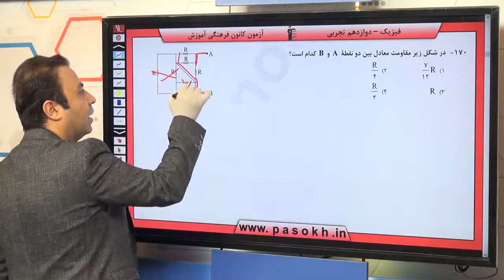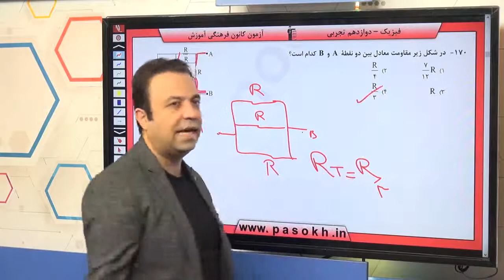پایه دوازدهم تجربي فيزيك پايه جريان الكتريكي و مدارهاي جريان مستقيم سوال 170 درصد پاسخگویی 12